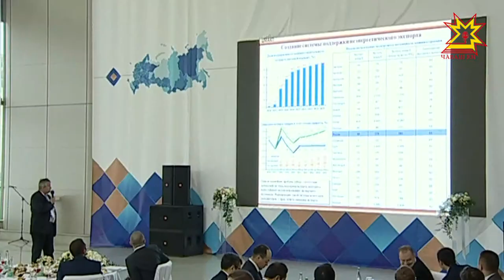Республика кунне халалланă пулăмсене тунтикунсерен правительство членĕсемпе иртнĕ ларура тишкерчĕç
Уявсем иртсе кайнă, пĕтĕмлетÿсем тума вăхăт. Республика кунне халалланă пулăмсене тунтикунсерен правительство членĕсемпе иртнĕ ларура тишкерчĕç.